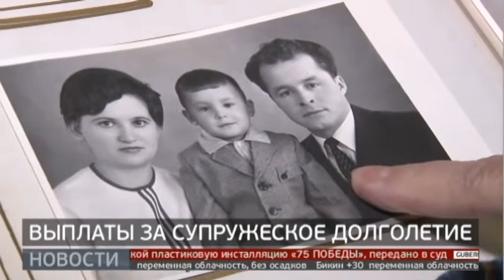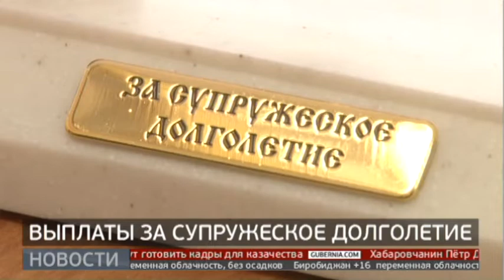В Хабаровском крае ввели выплаты за супружеское долголетие. Новости. 08/06/2021